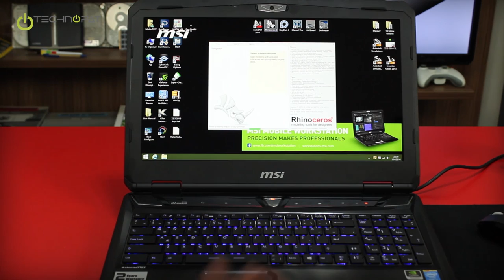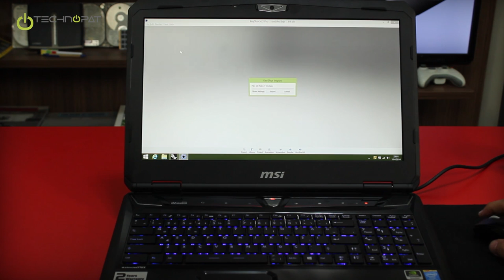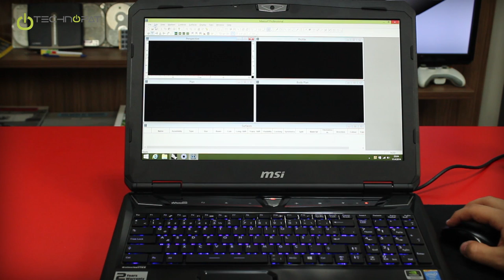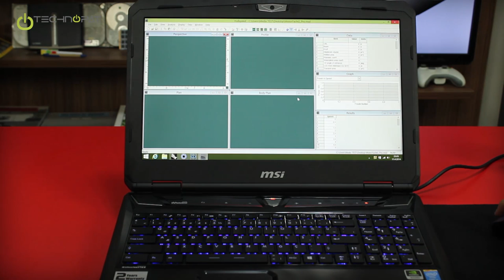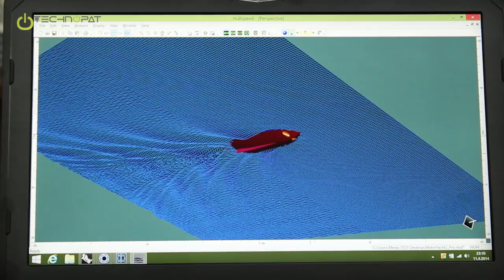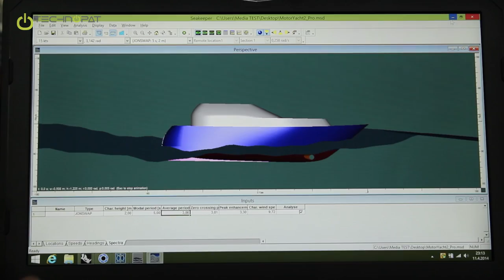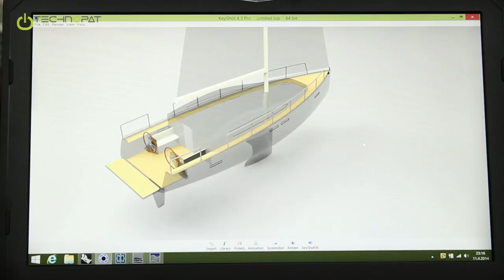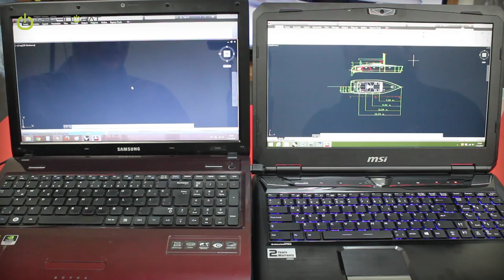Mühendis Gözüyle MSI GT60 2OKWS Workstation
MSI'ın yeni GT60 2OKWS Workstation dizüstü bilgisayarını konuğumuz olan yat tasarımcısı ve gemi mühendisi Osman Ender Kalender ile birlikte değerlendiriyoruz...
MSI'ın yeni GT60 2OKWS Workstation dizüstü bilgisayarı 3K IPS ekranı, mekanik tuş takımı, Intel Core i7 işlemcisi ve Nvidia'nın mobil Quadro K3100M ekran kartı ile çok güçlü bir çalışma istasyonu. Bu bilgisayar mimar, mühendis, tasarımcı gibi profesyonellerin hızlı ve rahat çalışmasını sağlamayı hedefliyor.
Biz de Technopat olarak işin uzmanını, dostumuz Osman Ender Kalender'i konuk ettik. Kendisi mühendislik, tasarım, üretim konularında tecrübeli ve üniversitede öğrencilerine öğrettiklerinin bir kısmını bu videoda bizlerle paylaşıyor. Yeni Workstation'un profesyonellerin hayatına ne kattığını görmek için birlikte yat tasarımı ve gemi mühendisliği alanında da kullanınan Rhinoceros 5, AutoCAD 2013, KeyShot 4, Maxsurf Pro, HullSpeed ve Seakeeper gibi önemli uygulamaları test ediyoruz. Sıradan bir dizüstü bilgisayar ile Workstation arasındaki performans ve çalışma rahatlığı farkı muazzam.

MSI GT60 2OKWS Teknik Özellikler:
Intel Core i7 4800 MQ 2.7 GHz - 3.7 GHz işlemci, 4 Çekirdek, 8 HT,
16 GB DDR3 1600 MHz RAM
2x64 GB SSD RAID 0
Nvidia Quadro K3100M 4 GB GDDR5 Ekran kartı
15.6 inç 2880x1620 piksel 3K IPS Ekran
Killer 2200 Ethernet
Killer Wireless N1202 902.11n WiFi
2x Mini DisplayPort ve 1xHDMI çıkışı ile kendi monitörüne ilaveten 3 monitör ekleme ve toplam 4 ekranda çalışma imkanı.
3 USB 3.0 (1 SuperSpeed hızlı şarj) ve 1 USB 2.0 portu

01:00 - Gemi Mühendisliği ve yat tasarımı gibi alanlarda çalışma nereden başlıyor, nasıl ilerliyor?
02:00 - Çok güçlü bilgisayar gerektiren uygulamalar, neler kullanılıyor?
03:30 - Workstation'ın bir mühendisin hayatındaki rolü. Masaüstü Workstation'dan bağımsız mobil bir Workstation'ın avantajı.
04:30 - Mobil dünyada yaşanan gelişmeler, sorumuz basit: Workstation'ın hedef kitlesini MSI GT60'da neler bekliyor.
05:20 - Farklı profesyonel uygulamalar.
05:40 - Rhinoceros uygulamasında 3D çalışmalar. Özel SSD RAID konfigürasyonu sayesinde çalışma dosyalarının açılması ve kaydedilmesi çok hızlı.
07:30 - Üç boyutlu düşünme, tasarlama ve yat tasarımı ile ilgili önemli noktalar.
08:40 - Tam ekran 3D görüntü içerisinde geçiş yapmak ve farklı açılardan bakış.
09:15 - Tasarımda değişiklik yapma, uygulama süre farkı.
09:30 - İş açısından hızın önemi.
10:30 - 3D Printer'larda da kullanılan 3D uygulamalar. Endüstriyel tasarım.
12:00 - İşin arkaplanında yer alan mühendislik hesaplar.
12:30 - Anlayamazsınız... Anlayamadığımız kısmı gösteriyoruz, Osman anlatıyor.
13:30 - Teknenin arkasından çıkan dalganın hesabı nasıl yapılıyor?
14:00 - Sistem değerlendirmesi.
17:15 - Seakeeper ile dalga simülasyonu.
20:00 - Yüksek çözünürlük ve çok ekranlı kurulumlar.
22:00 - Vray'e alternatif olarak KeyShot kullanıyoruz. Masaüstü Workstation'a performans olarak çok yakın.
22:40 - Günlük kullanım için olan bir dizüstü bilgisayar ile yeni Workstation MSI GT60'ın performansını yan yana karşılaştırıyoruz. Sonuç muazzam, Workstation işi bitirdiğinde diğer bilgisayar halen devam ediyor yüzde 8 civarında. Bu esnada panel farkı ve renk kalitesi farkı da muazzam.

24:30 - Eş zamanlı olarak dosya açtığımızda da farkı görüyoruz.

25:00 - Final değerlendirmesi.

Bize mühendislik, tasarım, çalışma akışı ve profesyonel uygulamalar konusunda yardımcı olan, MSI GT60 2OKWS Workstation'ı gerçek mühendislerin ve üretenlerin bakış açısıyla değerlendiren sevgili Osman Ender Kalender'e bir kez daha teşekkür ediyoruz. Kendisine üzerinden ulaşabilirsiniz. Ürünle ilgili sorularınızı tabii ki bize yöneltebilirsiniz.